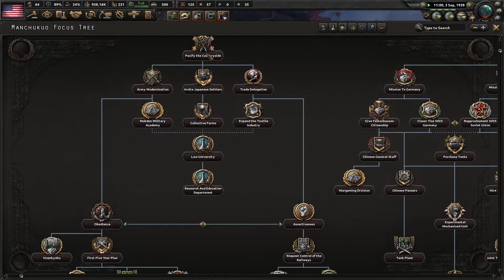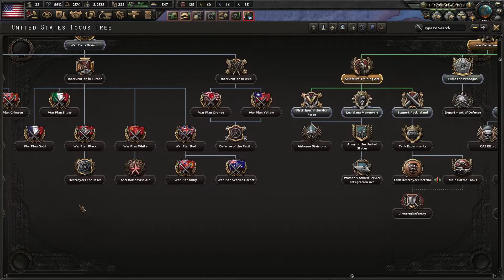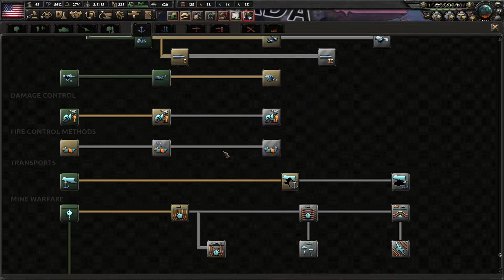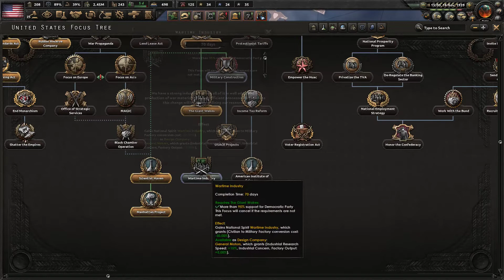Hearts of Iron IV - Battle for the Bosporus: United States #3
Let's Play as the United States of America.
We shall be going down the democratic route (historical one) and try to liberate the world from fascism and perhaps communism.